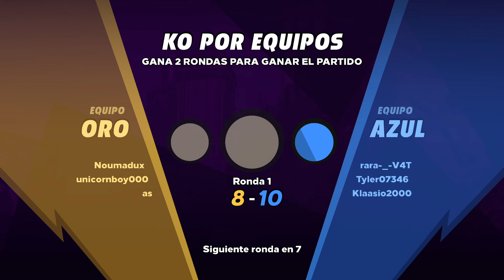[Knockout City] Online Match Gameplay / Partido Online (Game Pass-PC)